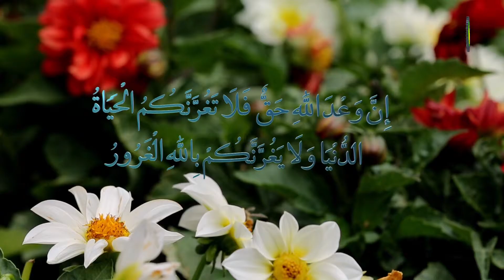163. Pagsisi/ Panunumbalik (4) - Pangalan ng Taga-panayam : Sheikh Abul Qasim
Pinapaliwanag sa panayam na ito ay hinggil sa paksang Pagsisi/ Panunumbalik ayon sa ibat-ibang Rebelasyon mula sa Qur’an Al-Kareem.